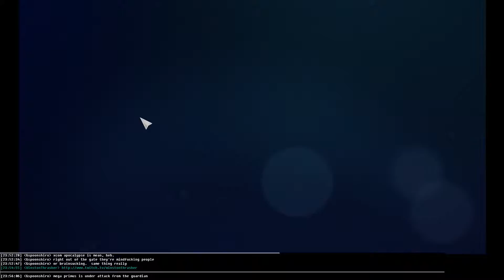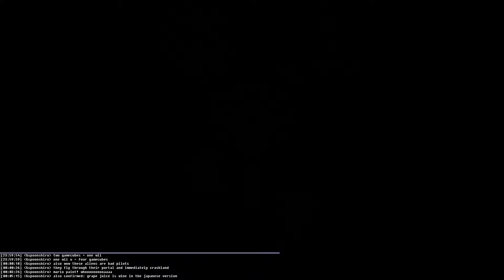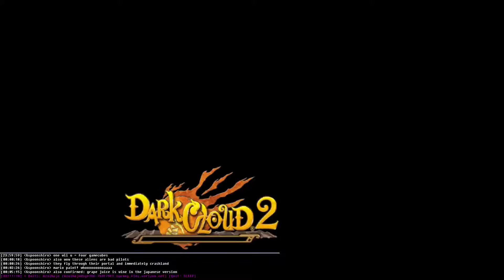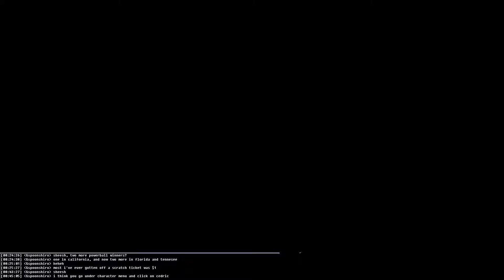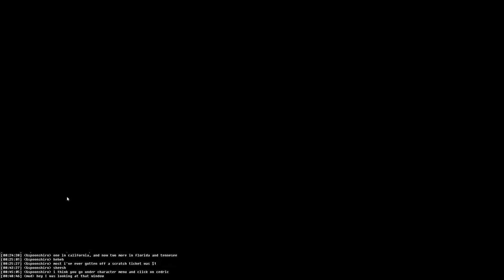Dark Cloud 2 Part 3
Our most disastrous episode yet, and we're only 3 deep. First a major bumble, then mysterious forces intervene and cut the show short. Guest starring a greek legend.